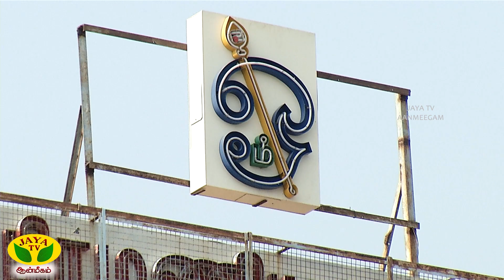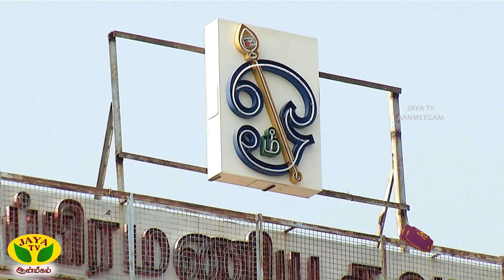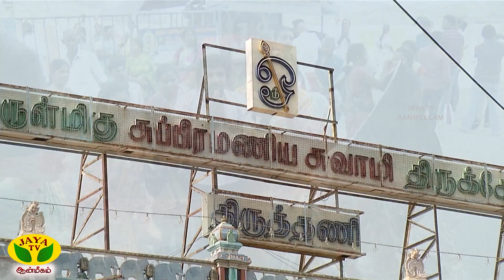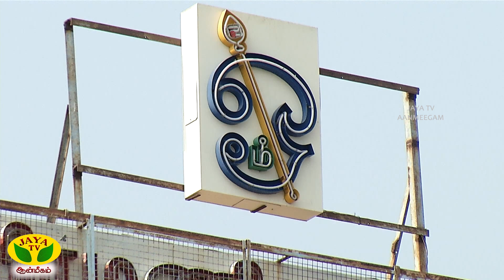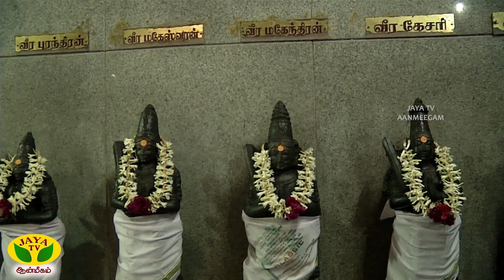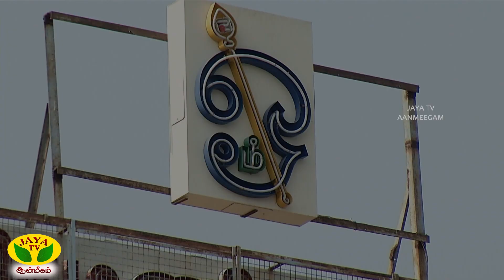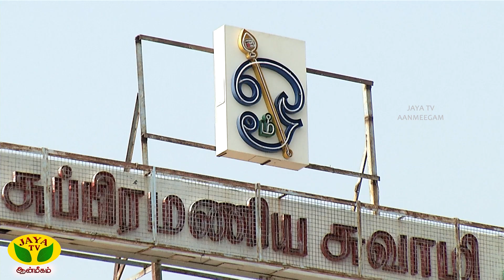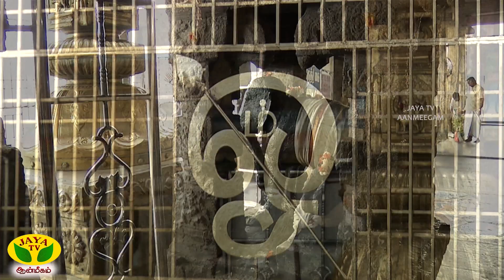திருத்தணி முருகன் கோவிலின் சிறப்பு | Dhinam Oru Thirukovil | JayaTv Aanmegam